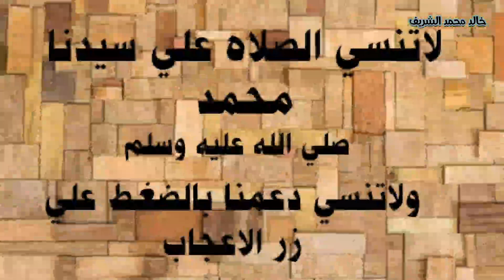لماذا فعلت بلقيس هذا الامر مع سيدنا سليمان / ملكه سبأ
الفوائد والعبر الموجودة في بلقيس قصة
1-الملكه بلقيس كانت إمرأة صاحبه عقل فلم تلقي قومها في الهلاك واستطاعت قيادة قومها لمصلحتهم
2-بحكمتها وذكائها كانت سبب في هدايه شعب بالكامل
3-كانت امرأة غير متكبرة وشاورت قومها والكبار منهم في موضوع سليمان والرساله التي اتت منه وأن مشاورة الناس في الأمور العصيبة يعتبر حكمة  وليس عجز وضعف بالعكس سيكون قوة لها
4-انها لاتميل الي العنف والدماء لكنها تميل للسلام والخير لشعبها وتهتم لما فيه مصلحه شعبها

لاتنسو الصلاه علي سيد الامم محمد صلي الله عليه وسلم
اتمني منكم دعم الفديو بالضغط علي زر الاعجاب او اللايك تقديرا لمجهودنا المبذول في انتاج الفديو
ولاتنسي مشاركه الفديو مع اصدقائك ان كان بإمكانك
نقدم كل ماهو قيم ومفيد من قصص مؤثرة للانبياء والصحابه ومن معجزات القرأن الكريم
اعجابك للفديو اخي الكريم يهمنا ويرفع معدل الفديو
وإن لم يعجبك الفديو ضع انتقادك بالتعليق
وشكرا لكم